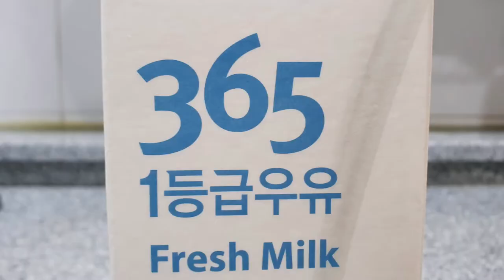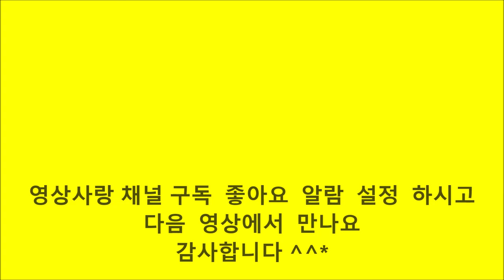바나나 우유 만들기 포만감이 좋아 다이어트에 좋은 바나나 주스 만들기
바나나우유만들기
다이어트에 좋은
바나나 주스 만들기

바나나 1개 우유 200ml
믹서기에 10초 윙 갈면 끝~^^*

취향에 따라 얼음 꿀 견과류 넣으셔도 됩니다

(위 장이 불편하신분들은 피하시는게 좋습니다)